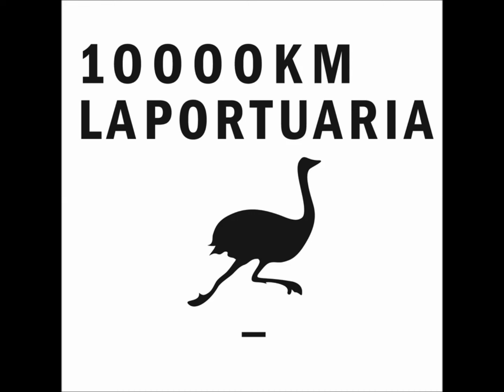La Portuaria - Sexo (AUDIO)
Track numero 8 del cd "10.000 Km" (2003). Editado por Popart Discos.